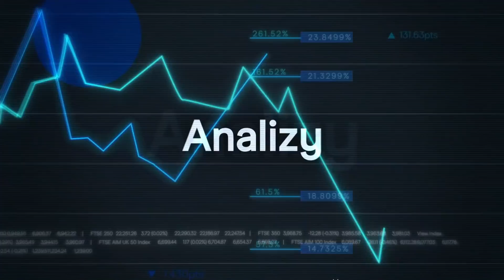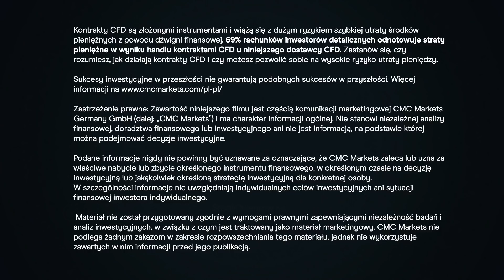Co musi się stać, by mieszkania staniały? Tłumaczy Marcin Krasoń.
W kolejnym odcinku z cyklu AleAkcja gościem Piotra Zająca był Marcin Krasoń, ekspert platformy Obido.pl. Tematem rozmowy był rozgrzany polski rynek nieruchomości. Zastanawialiśmy się jakie czynniki, zarówno popytowe jak i podażowe, pchają ceny mieszkań w górę i co może ten trend zatrzymać lub zmienić? A tendencja przybiera już niezdrowe rozmiary – średnia cena większości mieszkań w Warszawie przekroczyła 10 tys. zł za metr, a w lipcu udzielono w Polsce kredytów hipotecznych o rekordowej wartości blisko 8 mld zł. Ekonomiści Credit Agricole prognozują natomiast, że w IV kwartale wzrost cen na rynku pierwotnym osiągnie dynamikę +8,9% rok do roku. Kiedy i jak to się skończy?

00:00 Intro
01:23 Czy w Polsce mamy mieszkaniową bańkę?
11:55 Jak pandemia zmieniła rynek?
18:25 Now Ład nakręci bańkę?
25:08 A może podatek katastralny?
30:31 Co się stanie, jak stopy pójdą w górę?
36:35 Dokąd dojdą ceny i czy warto kupić teraz mieszkanie?